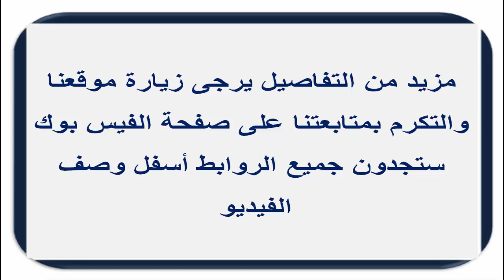سعر الدولار في السودان اليوم الســبـت 31 أكـتـوبـر 2020م